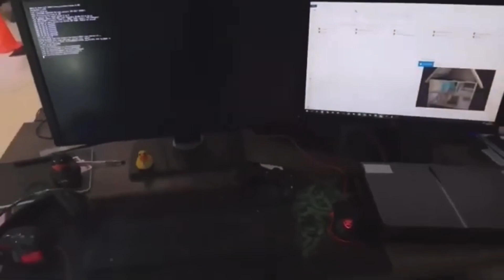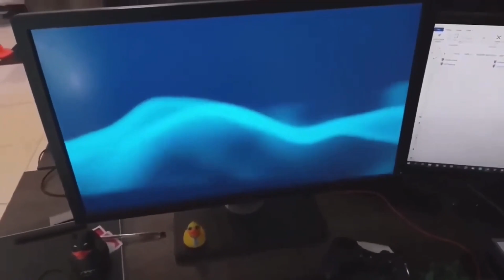*Official* PS5 Loading Screen LEAKED! (PlayStation 5 News)